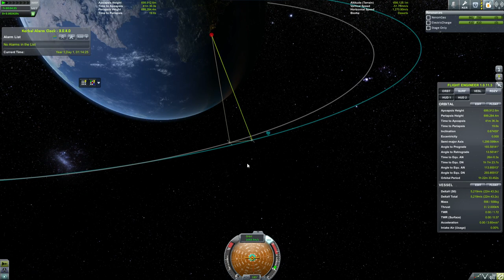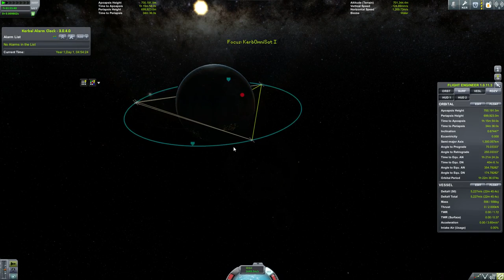Unmanned space Program 1 - KSP - Satellite relay network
The first video of my Unmanned Space Program game in Kerbal Space Program. Main mod in this game is RemoteTech which forces me to set up satellite relay networks in order to communicate with my probes.

Here I am setting up the very first satellite relay network so I can set up the more precise and long lasting higher orbit networks.